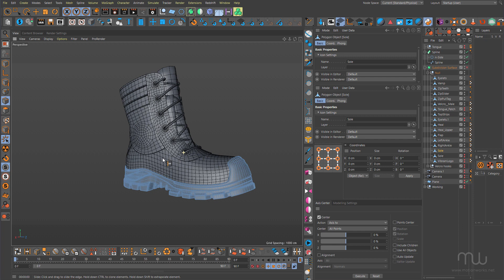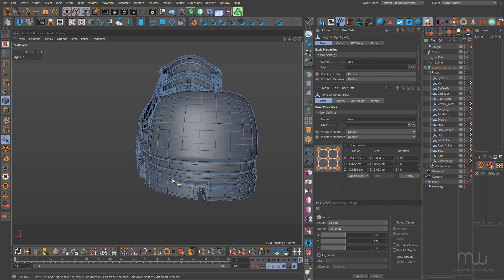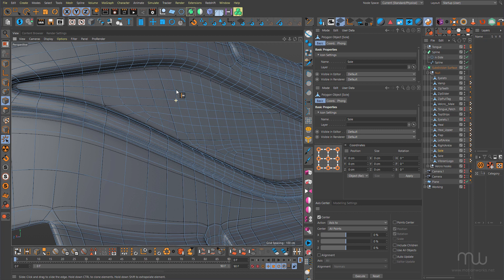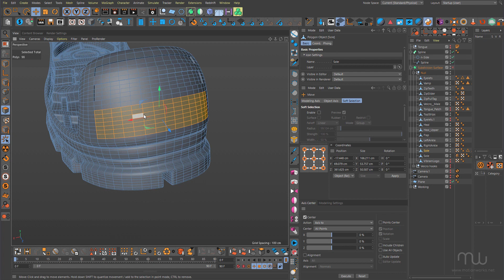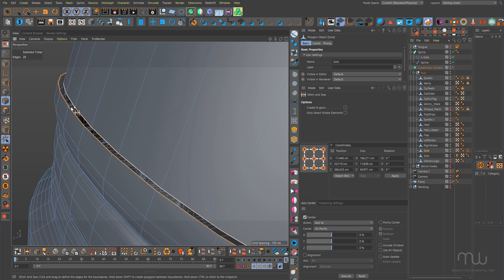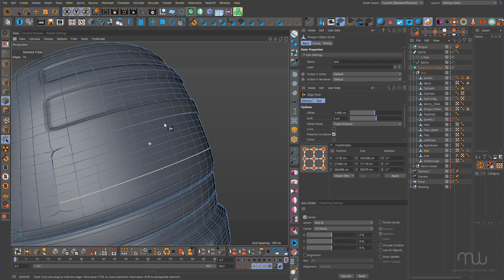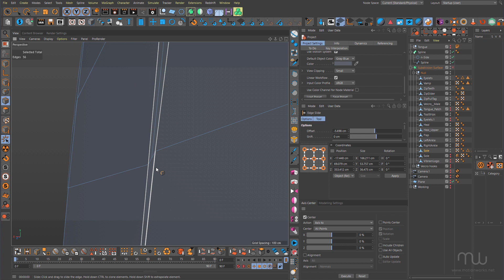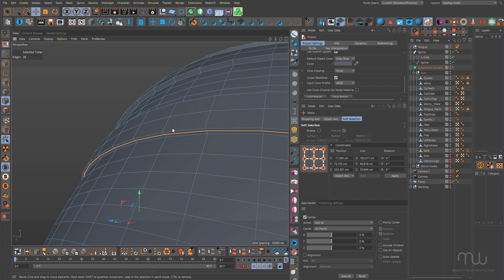Adding a slanted inset to a boot toe in Cinema 4D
Sometimes adding details to a model requires one to remove geometry then reintroduce it once the detail has been added.